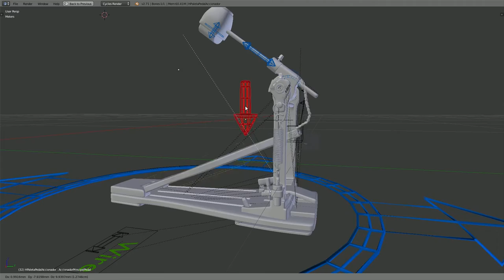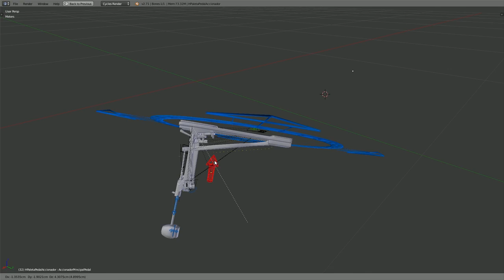3d Rigged bass drum pedal (Blender)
Rigged bass drum pedal tests.